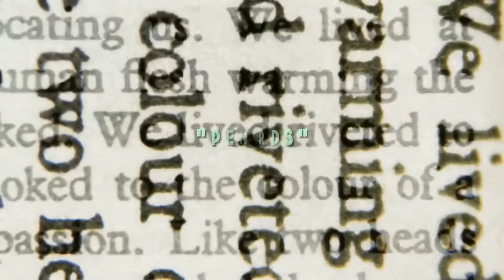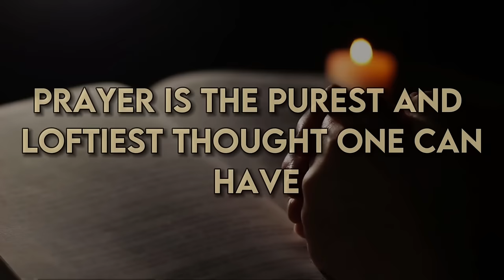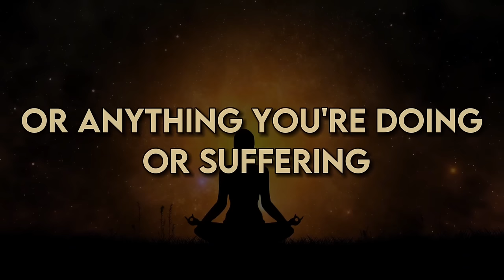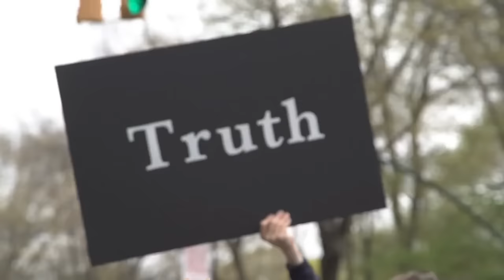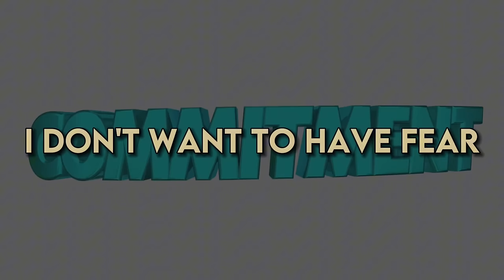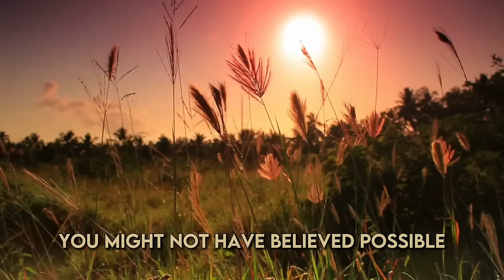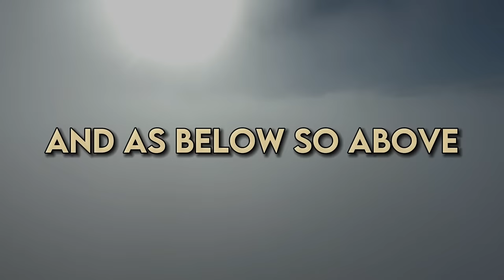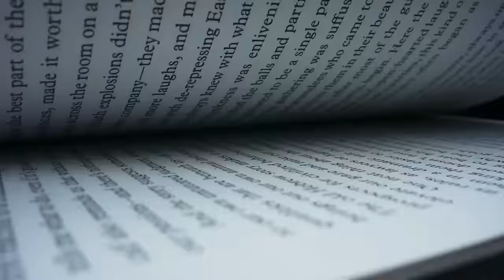Your Key to Success: The Little Blue Book Unveiled Conny Mendez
📘 Unlock the secrets to success with "The Little Blue Book" by Conny Mendez! In this revealing video, we explore the profound wisdom within this timeless guide to achieving your goals and realizing your dreams. Join us as we unveil the key principles that can transform your life and set you on the path to success. Don't miss out on the insights that have inspired countless individuals—watch now and empower your journey!